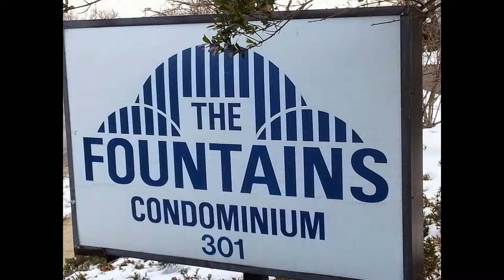301 Beauregard. The fountains